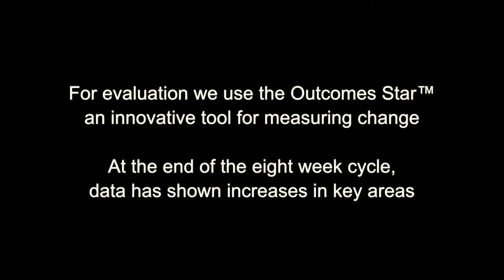EIP Media Promo 2021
Short promo about the NADT Media Early Intervention Programme for 11-16 year olds.